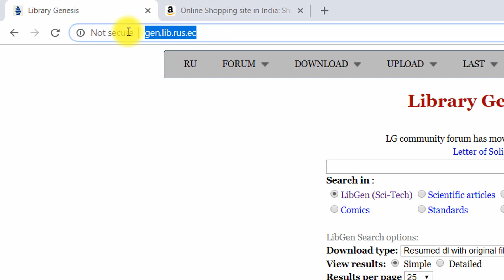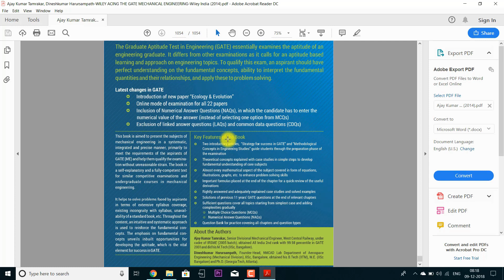How to download any book on amazon for free 2018| legally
This video will show you how to download almost any amazon books for free of cost.